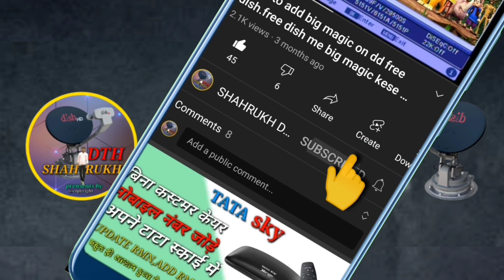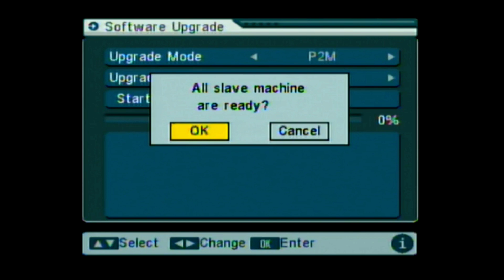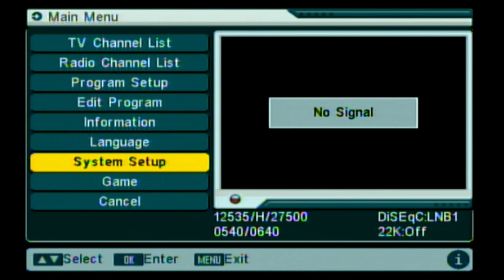Star Utsav Sony Pal Kaise add Karen dd free Dish per | DD free Dish new update today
hello guys is video mein aapko DD free Dish ka ek big update ke bare mein bataya gaya hai na ki is video mein aapko channel add karna dikhaya Gaya Hai is video mein aapko Soni Pal aur Star Utsav Jaisa channel dekhne Ko Nahin Milenge lekin jo update I Hai DD free Dish ki or se Uske through Ham aapko set top box ko update karne ke appeal de rahe hain to Aap Bhi Apne setup box ko update Karen aur ine channel ko add karne ki processing ko complete Karen Thanks aur support ki loving special thanks my subscriber